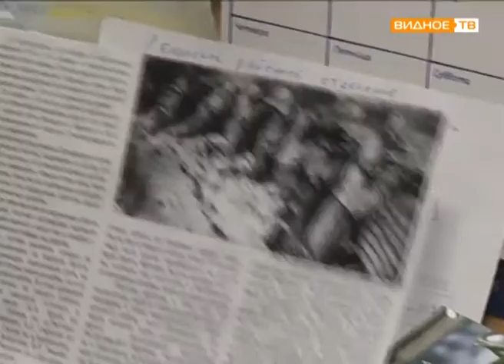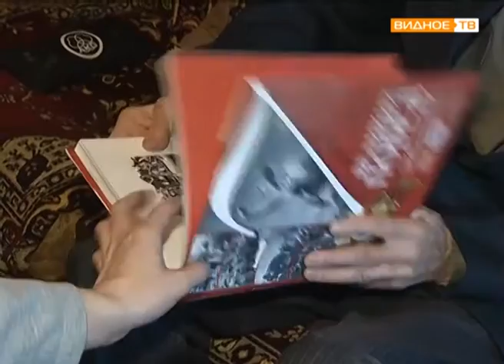"День воинской славы России" - 74 годовщина битвы под Сталинградом